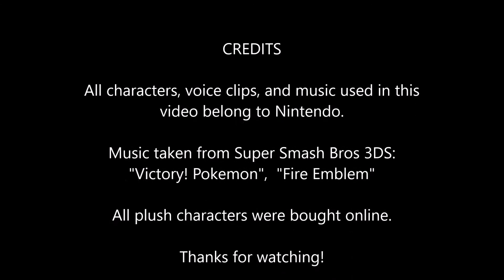Super Smash Bros Plush: Fruit Felon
Jigglypuff swipes some fruit snacks from Charizard, who isn't so happy about that.

Characters introduced: Charizard, Ike, Robin

All characters, voice clips, and music in this video belong to Nintendo.

Music taken from Super Smash Bros 3DS: "Victory! Pokemon" and "Fire Emblem"

All plush characters in this video were bought online.

Enjoy this plush video!